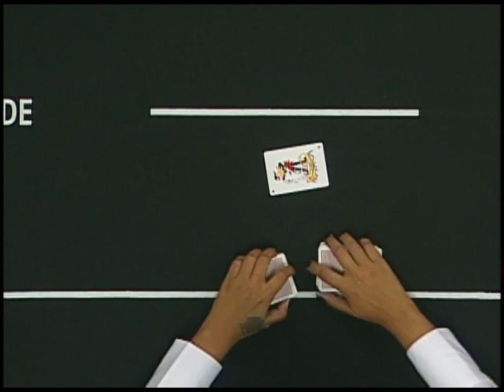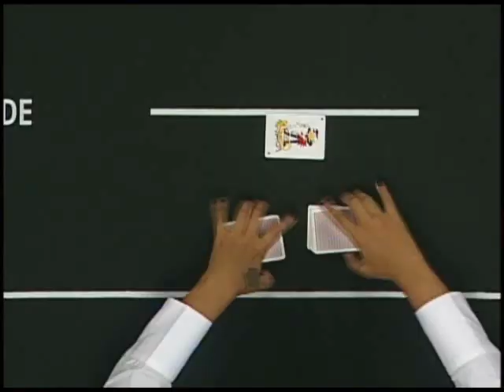02 - Desafio Universitário de Texas Holdem 2009 - Parte 2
Segunda parte da final do segundo Desafio Universitário de Texas Hold´em, um evento organizado pela Universidade do Poker em julho de 2009. O vídeo integral é composto de 12 partes (1 hora e 44 minutos).